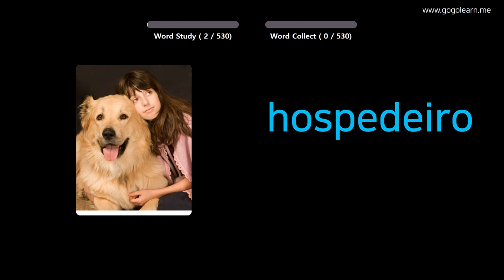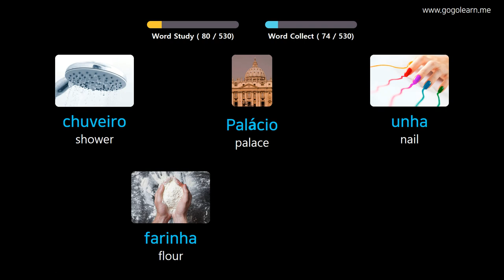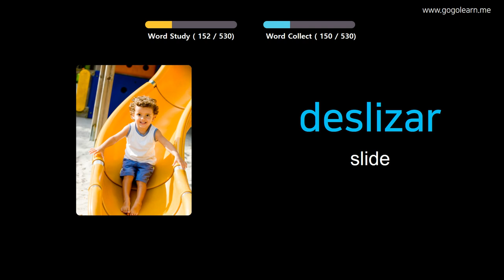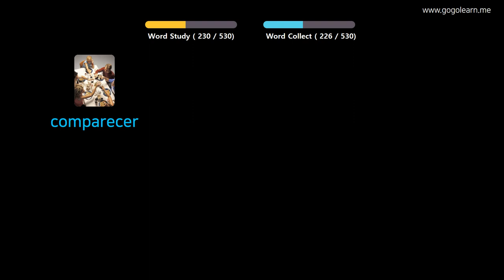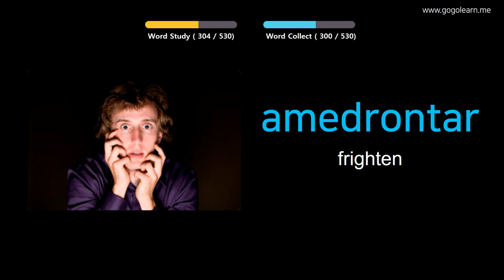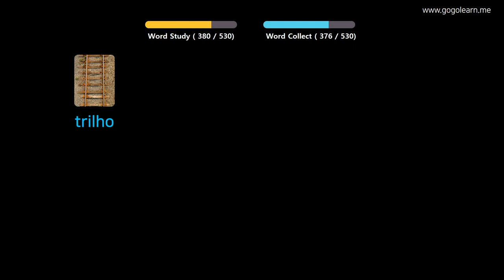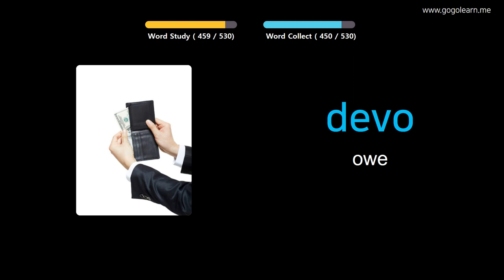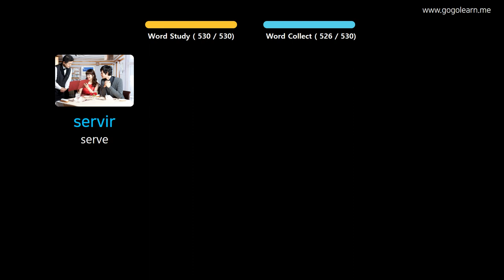Learn Portuguese Through Pictures |Portuguese Vocabulary Basic Middle School | Golearn